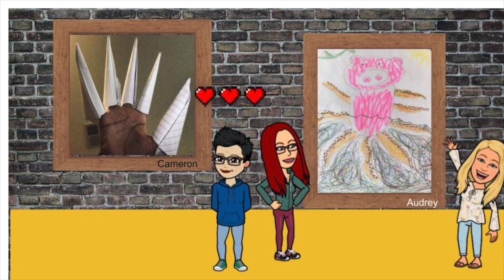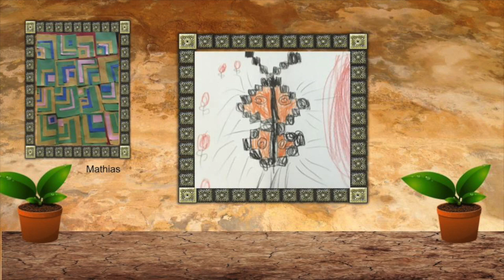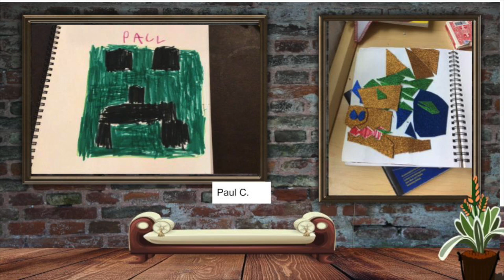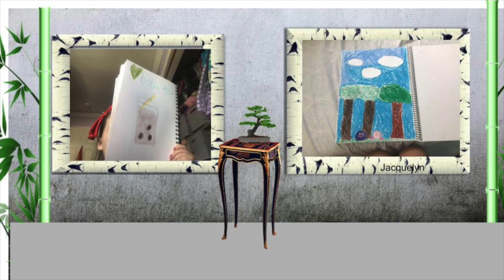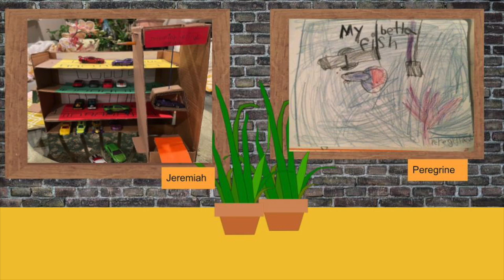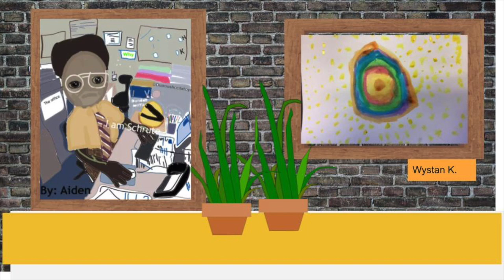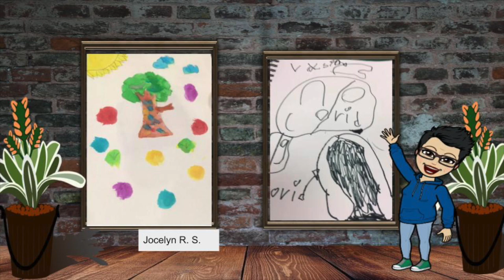Claremont Virtual Art Show 2021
This video is the End-Of-Year Virtual Art Show of Claremont Immersion in Arlington, VA - these are works submitted by students in grades k-5th grade June 2021. Teachers involved in compiling work were Alison Massidda, Aletha Keogh and Miriam Cutelis. Have a wonderful summer guys!!!

I started doing these videos as a way to even the playing field. Did you know there are school districts that offer little or no arts education. This broke my heart. Come back weekly for new choice-based, visual art lessons for all ages. No more step-by-step, craft art projects where you do nothing BUT copy. These projects and ideas help pull out the innovative and creative YOU!!! Please share your own work, made with the help of these videos, on social media by attaching the cutelisart​ to your work. You can also comment and attach links to your feed below.

Miriam Cutelis is a National Board Certified educator of 21 years with a varied experience in arts-based settings. She specializes in running a choice art room in which kids decide on the manner in which they use their materials to express their own personal interests. Currently, she works with elementary students to support them in solving interesting problems that are personally meaningful to them. Miriam believes that in order to best prepare our students to become tomorrow’s leaders their education must place the child in the place of the innovator, creator and idea generator. Education should be an interaction between self and community, should be intellectually engaging, and always personalized to the child’s interests. Encouraging all students and educators to pursue their dreams, or “scratching that itch” to make their art become reality should be the ultimate pursuit of all, despite their role in life. Miriam is also a long distance runner. She began seriously running at age 40 once she realised she got winded running around a block. She has since completed 12 marathons in 8 different states, two 50 milers and one 50K race. Her goal this year is completing a 100-mile distance within 48 hours. Miriam has utilized running as a launchpad for self-healing, self-realization and a forum for personal growth. Running, she feels, helps funnel all aspect of her life into one co-exists, congruent self. Her approach, message and passion towards education and teaching is direct outgrowth from her own personal growth and struggles. She feels one’s career path in life should always be deeply aligned with one’s personal goals.